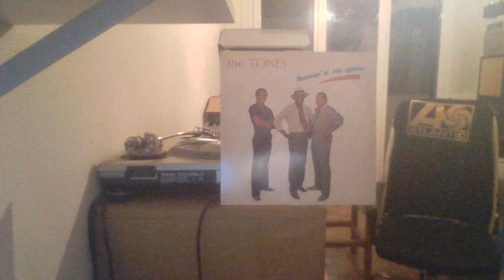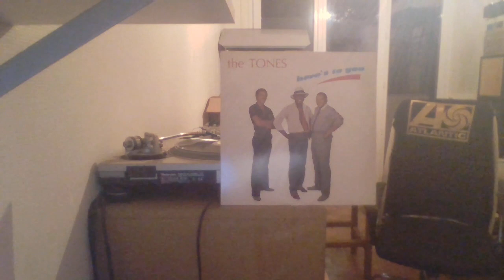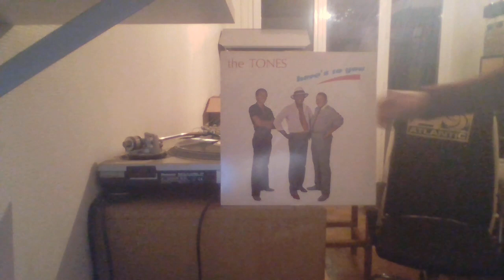THE TONES - ONE MORE TIME Criminal REC 83